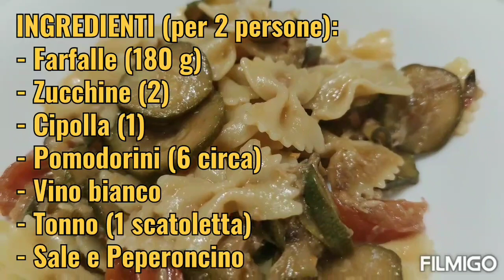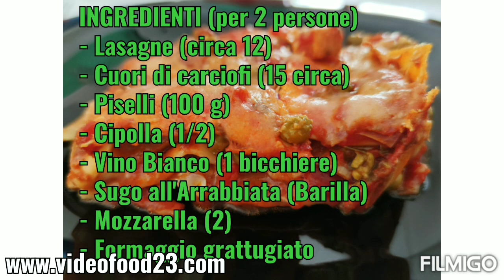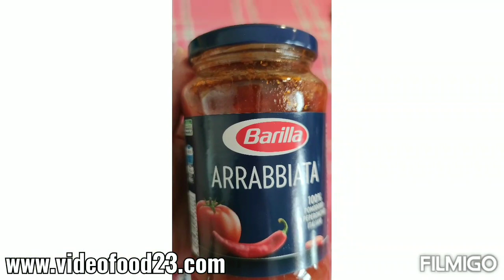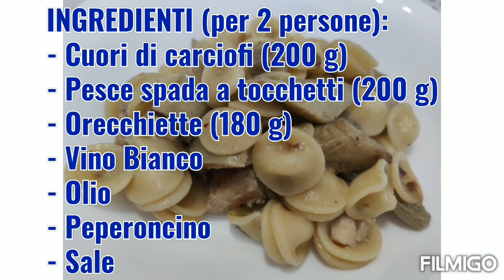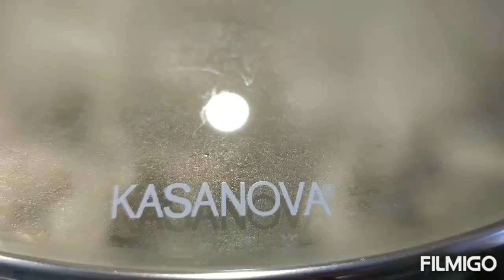Compilation primi piatti (1)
videofood23 pasta primipiatti vieni su per tantissime e buonissime ricette